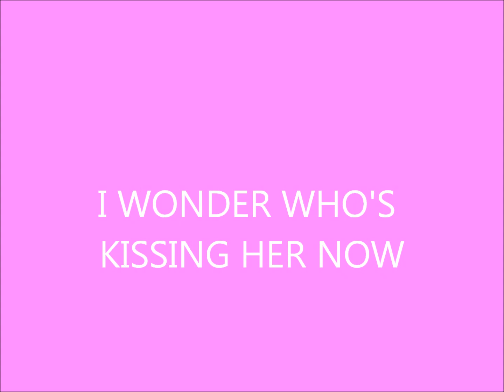GEORGE HAMILTON IV I Wonder Who's Kissing Her Now